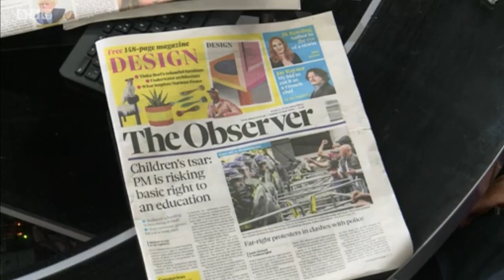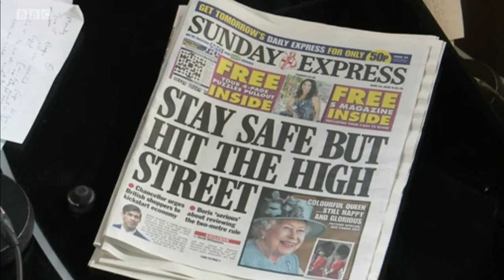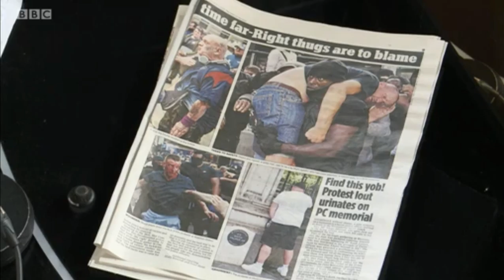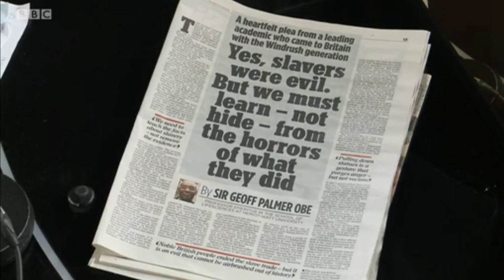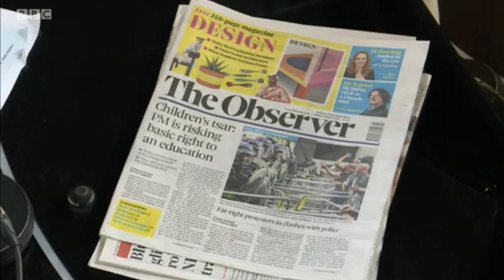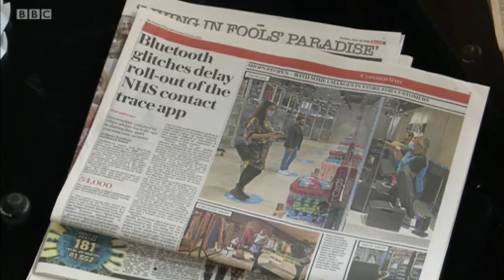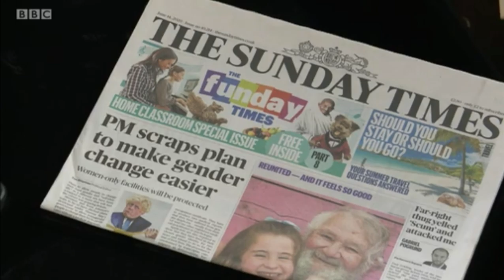BBC Andrew Marr Show Today Sunday Newspapers 14 June 2020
Andrew Marr is joined by chancellor of the exchequer Rishi Sunak MP, shadow justice secretary David Lammy MP, director general of the World Trade Organisation Roberto Azevedo, professor Robin Shattock of Imperial College and actor Annabel Scholey. The newspapers are reviewed by Jane Moore of the Sun and BBC health editor Hugh Pym.

You can also follow us on other social media accounts;